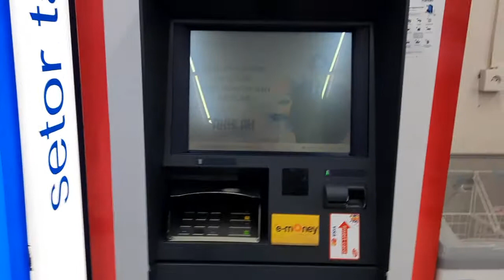arm mandiri alfamidi wr supratman